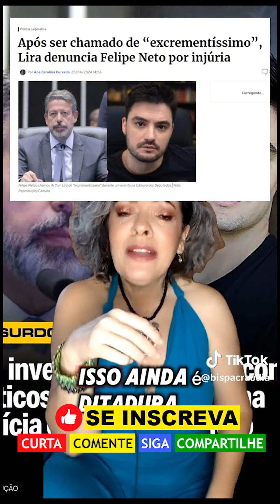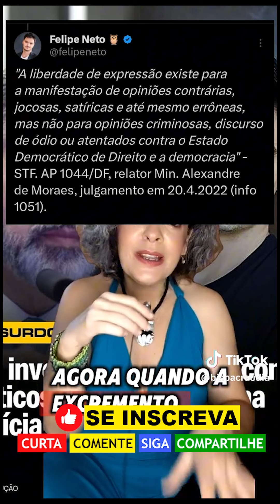Arthur Lira chama a Polícia para Felipe Neto.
Arthur Lira chama a Polícia para Felipe Neto. Curta, comente e compartilhe.